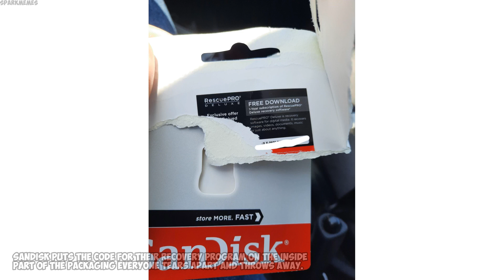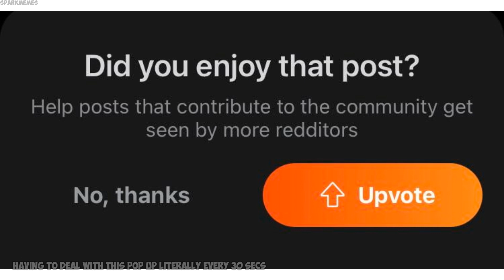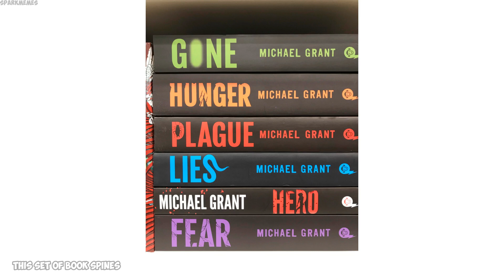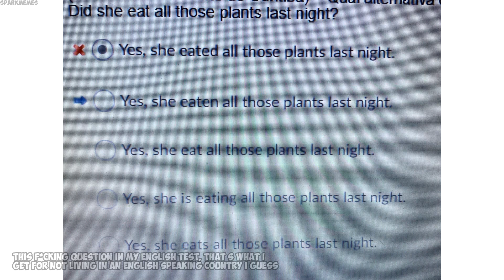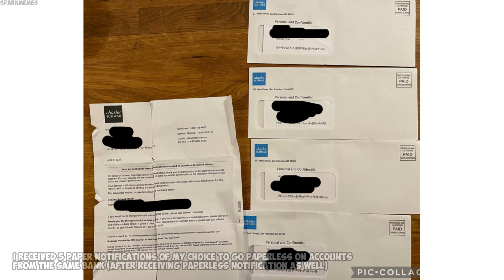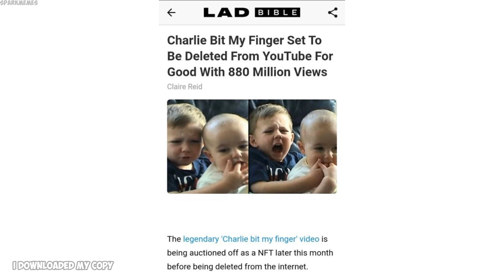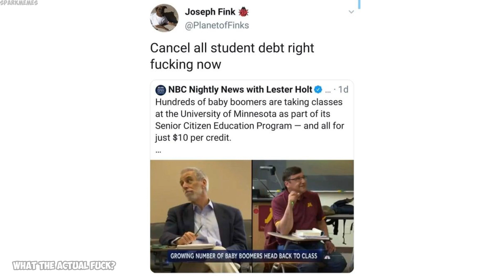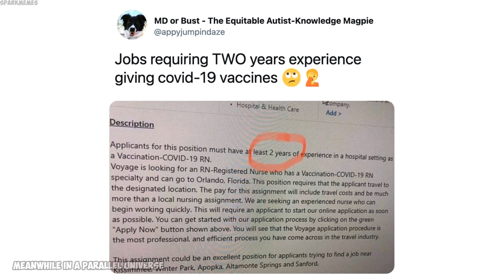The best of r/mildlyinfuriating v504